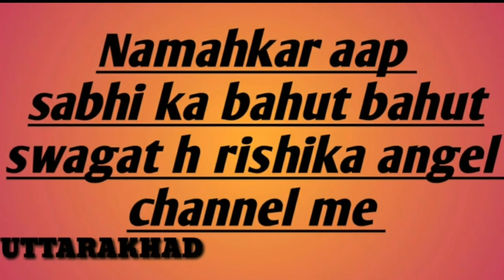Alia bhatt inspried/ bridal makeup ( manayavar ad mohey ) sheetal angle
apka saath chaiye bus friends

PRODUCT LINK

Purplle Compact with SPF, For Fair Skin, Be Your Own BFF - Ivory Self Care 1 (9 g)

Stay Quirky Kajal, Black, BadAss 1 (0.25 g)

NY Bae Liquid Concealer, For Fair Skin - White & Milk Chocolate Pretzel 1 (3 ml)

NY Bae Makeup Primer (15 g)

Biotique Bio Almond Lip Balm (10 g)

Alps Goodness Toner - Green Tea (100 ml)

glam 21 : maskara local market

huda beauty liqed lipstick : local market